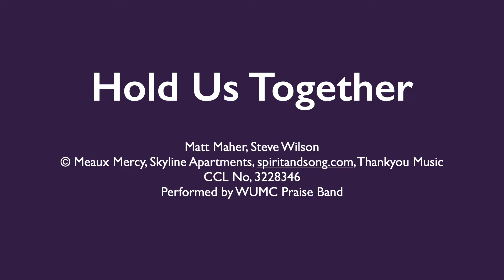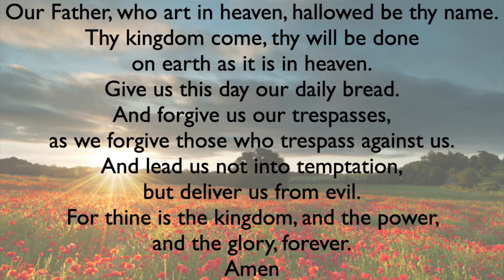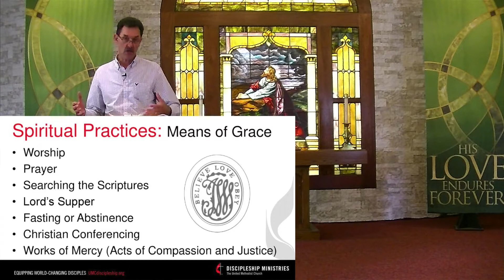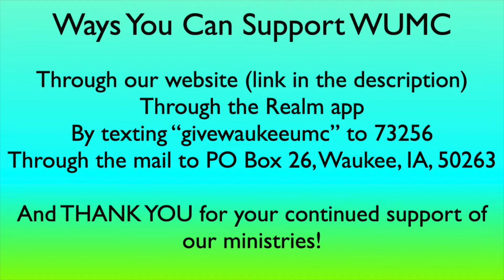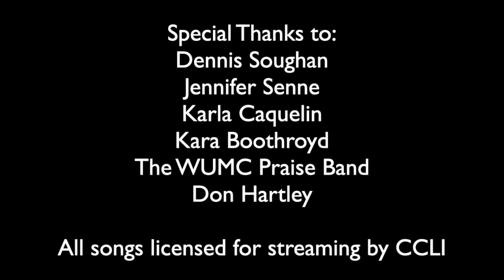Restored: Address This Mess (Full Service, October 11, 2020)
Pastor Jamie Cutler gives a sermon on the penultimate chapter of Tom Berlin's Restored: Finding Redemption in our Mess. He is joined by Karla Caquelin, Jen Senne, Dennis Soughan, and the WUMC Praise Band.